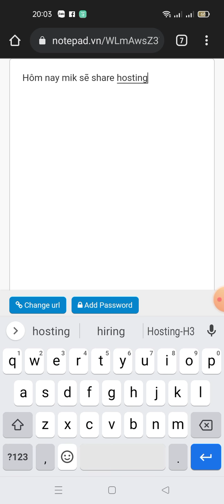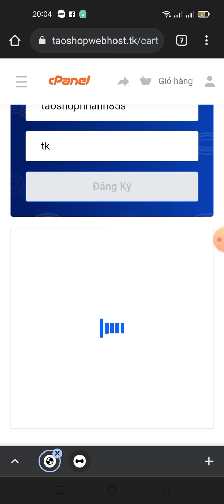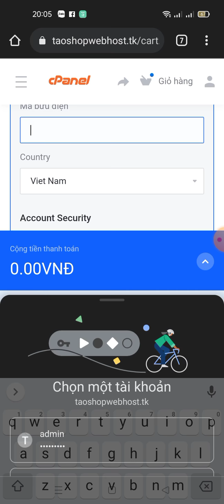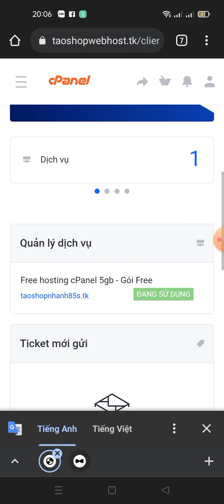share hosting cPanel(P4)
mới đã đổi web rồi